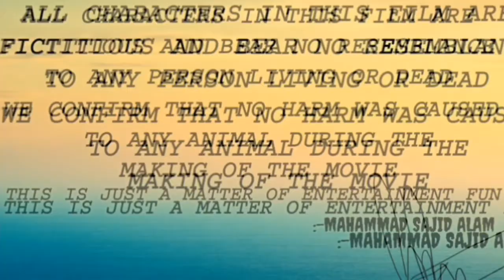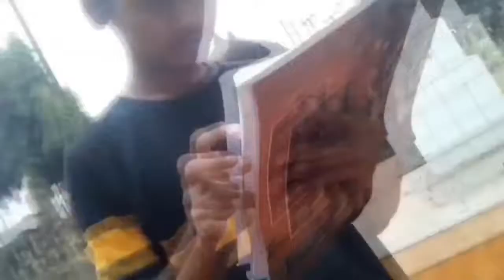FEAR 2 || IN 3D || HORROR MOVIE || FINAL CHAPTER || MAHAMMAD SAJID ALAM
Its my first 3d film. You will need 3d glasses to watch this movie. So lets begin